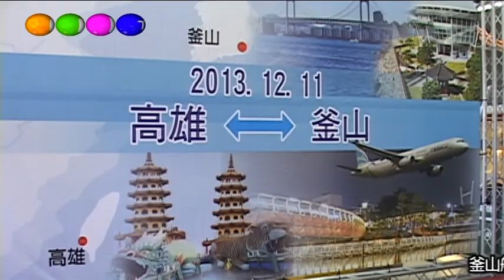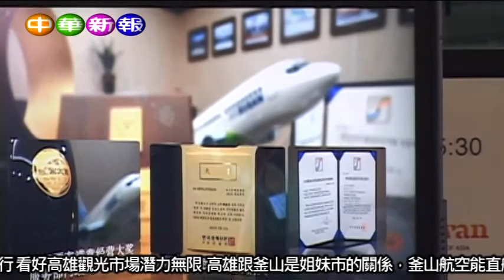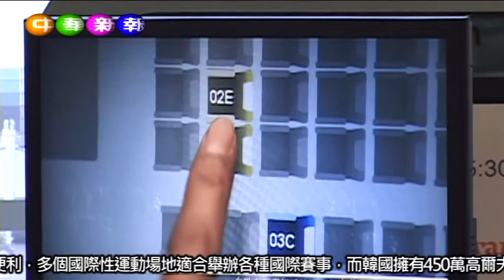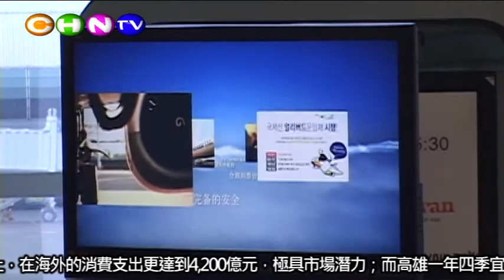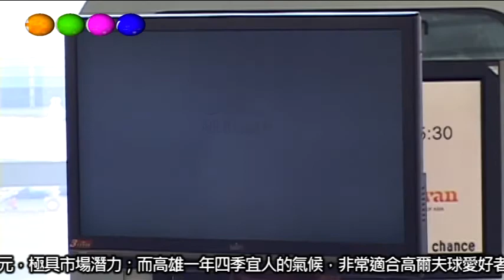韓國極具代表性的釜山航空也飛進高雄11日首航高雄 釜山航線